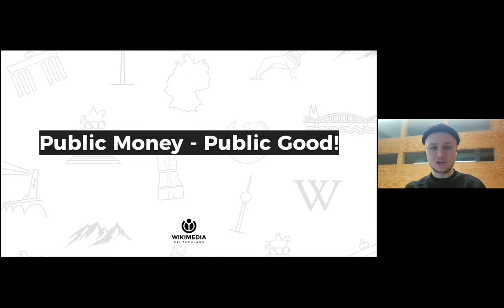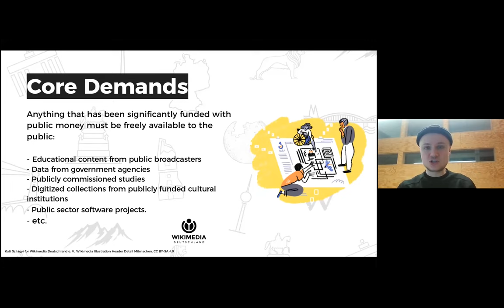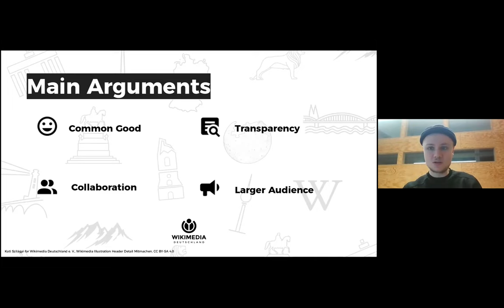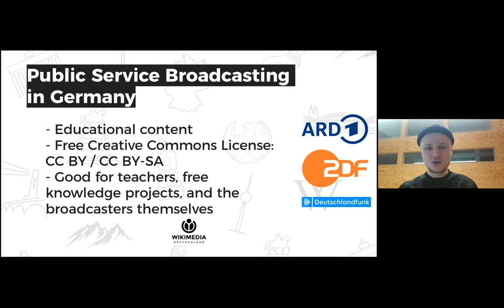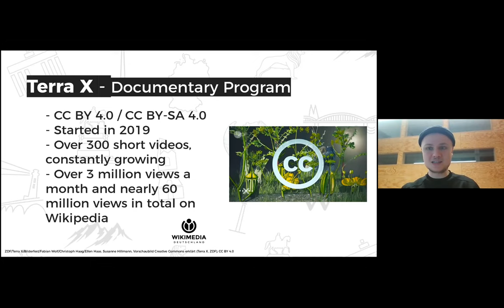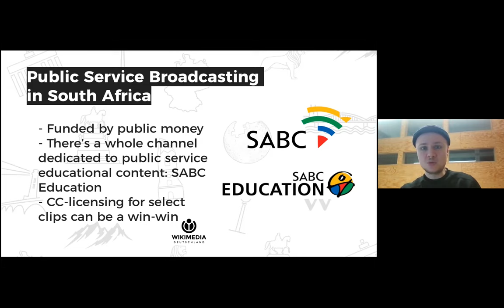Public Money – Public Good. Vortrag von Jan-David Franke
In seinem Vortrag „Public Money – Public Good“ spricht Jan-David Franke über die Vorteile von freien Lizenzen im öffentlich-rechtlichen Rundfunk. Er stellt das Projekt „Öffentliches Geld – Öffentliches Gut!“ und die Arbeit von Ehrenamtlichen der Wikipedia vor. Der Vortrag wurde im Rahmen der Veranstaltung „Right to Research in Africa?“ aufgezeichnet. Jan-David Franke ist Projektmanager Politik bei Wikimedia Deutschland.